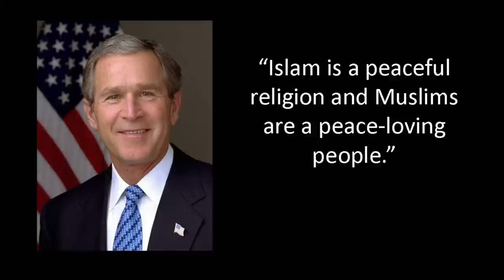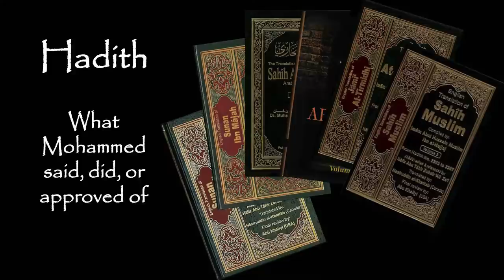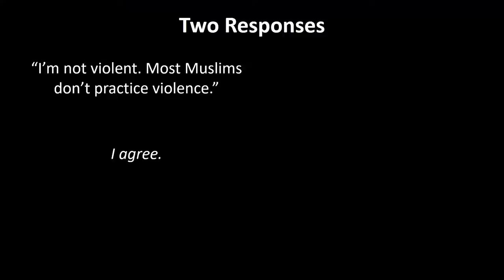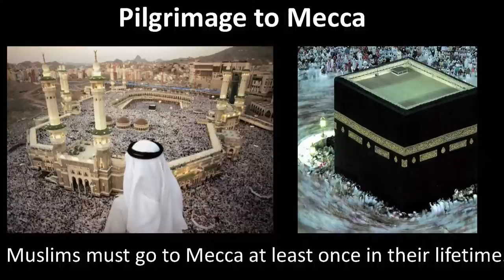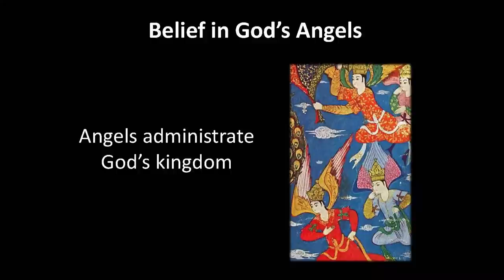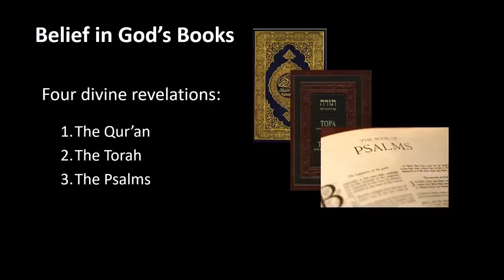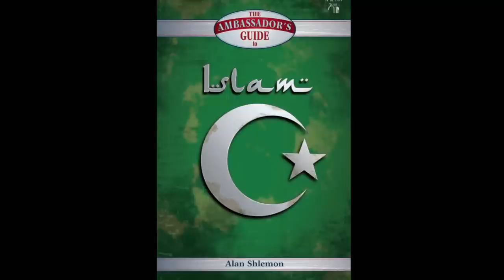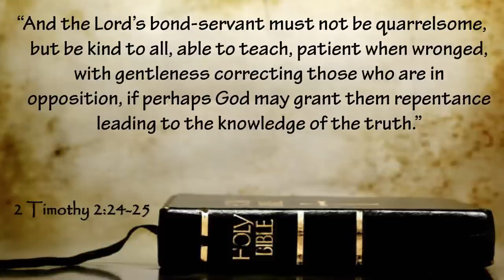Biola Apologetics - Alan Shlemon on Islam